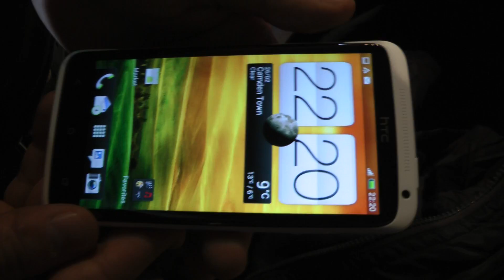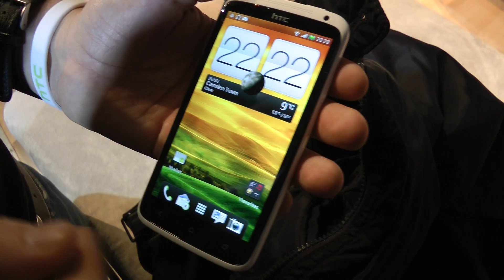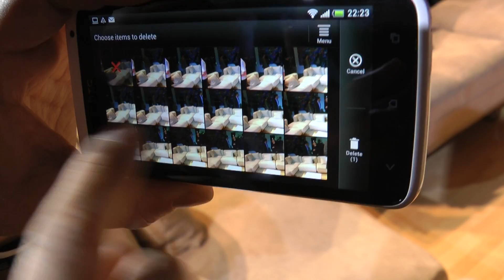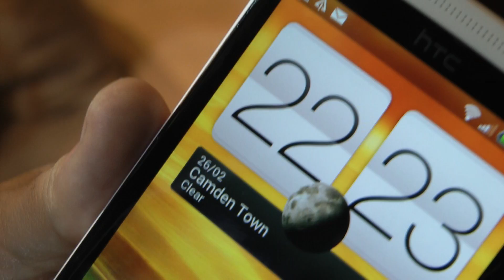Htc One X anteprima MWC CellulareMagazineit